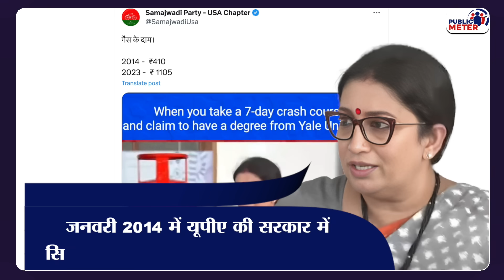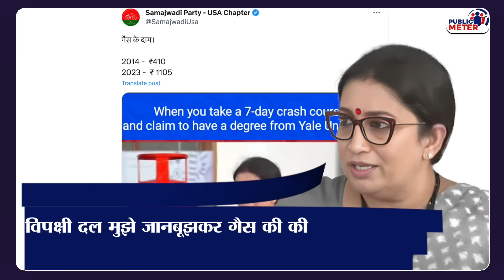Smriti Irani Gas Cylinder वाली Trolling पर पहली बार बोली | Smriti irani on LPG Prices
Minister Smriti Irani's statement regarding the LPG gas cylinder inflation in the Modi government has come to the fore. In an interview with ABP News, Smriti Irani also targeted the Congress party for trolling her on an old photo of her protesting LPG gas cylinder prices by carrying cylinders on the road against the UPA government.